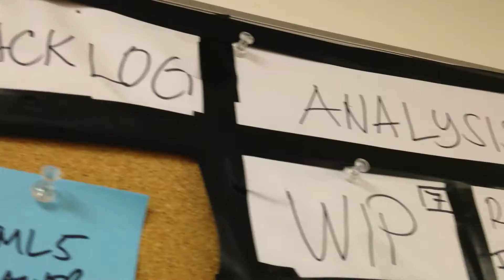FOUNDERS GREASE Ep.01 dotstudioPRO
Meet the team behind the new video platform dotstudioPRO.  In this ongoing series, we take a peek behind the curtain to see all the ups and downs as a new start up company tries to make it happen!

featuring:
Joe Pascual CEO/CTO
Selena Paskalidis CFO/CMO
Phoenix Gonzalez COO
Stacey Friesen Lead Developer
Gavin Brown Front-End Developer
Saeed Pourali Full-Stack Developer
Matt Iakhno Junior Developer
Matt Luckey UI Designer
Mohsin Shaikh Web Applications Developer
Ketan Sakariya IOS Developer
Min Xiang Junior Data Analyst